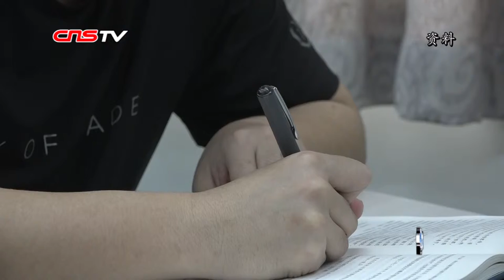教育部：美方行为正使中美教育交流合作遭遇寒流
6月3日，中国教育部发布2019年第1号留学预警。在当天的新闻发布会上，教育部国际合作与交流司副司长徐永吉表示，在当前中美经贸摩擦背景下，两国教育交流合作形式日趋复杂，美方的行为正在使中美教育交流合作遭遇寒流。（刘礼麒）